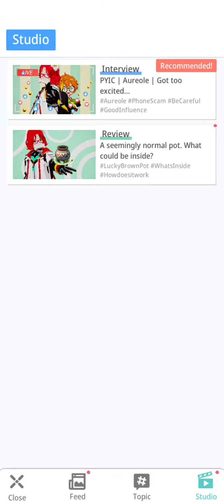More interviewing (ItzMe)